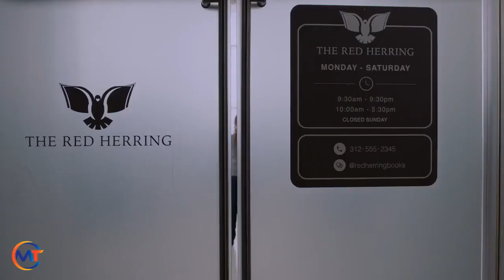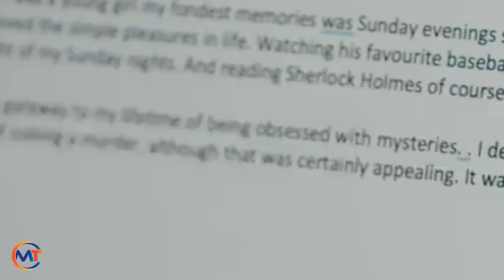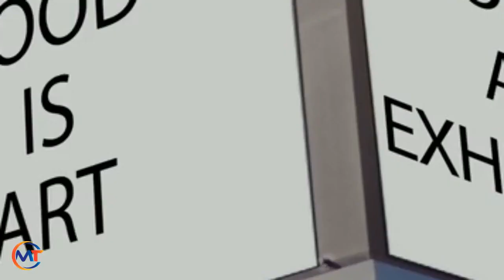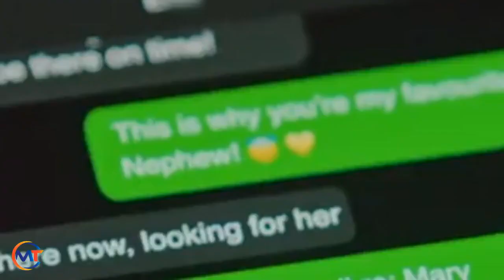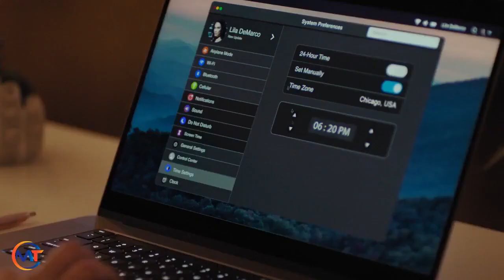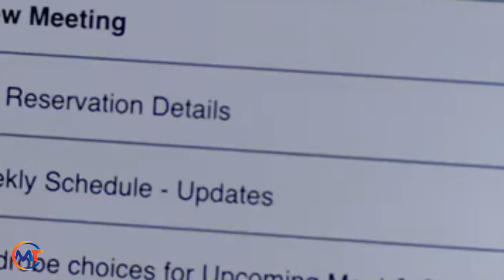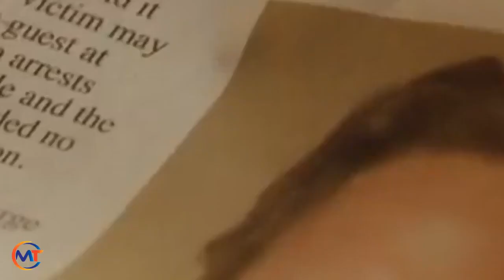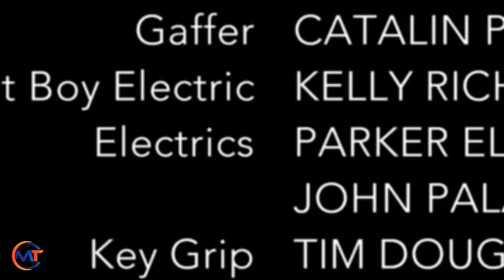Death She Wrote 2023 ❤️◀️💯 LMN - New Life Time Movie Based On A True Story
Lila, a famous author, hires Mary, a personal assistant, to work out of her home. Little does Lila know that Mary is actually a deranged fan intent on taking over this author’s life. Over time, Mary manages to convince Lila that she is losing her mind, until Lila finds herself trapped in her own home under Mary’s controlling “care.” Mary even assumes Lila’s identity behind the scenes, taking over everything from writing to corresponding with her agent, and eventually plans to murder her the same way that Lila plans to murder a main character in her upcoming book. Samora Smallwood, Paula Brancati star.

Director: Sharon Lewis
Writer: Lisa Di Trolio
Stars: Samora Smallwood, Paula Brancati, Emmanuel kabongo